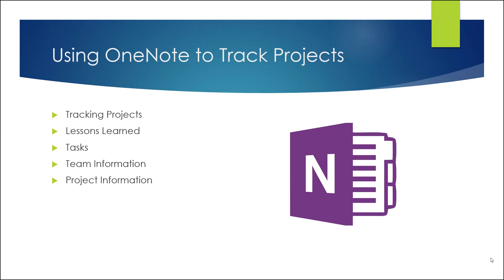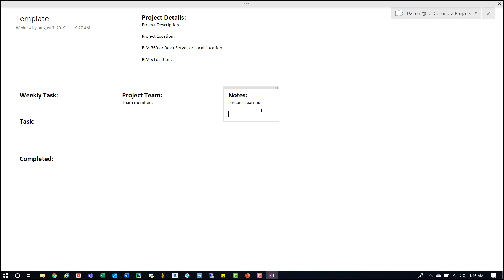BIM Manager Tip | Using OneNote to Track Projects | Project Management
Brief overview of vid
BIM management is hard and there is a lot of moving parts. This is one way to manage all the different projects that you will be working on.

Resources

Autodesk Sample Models